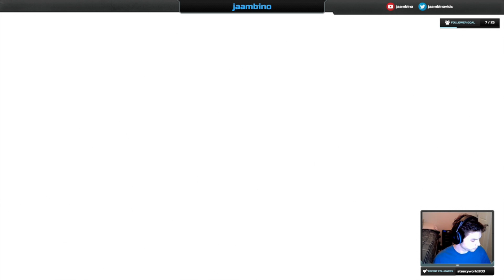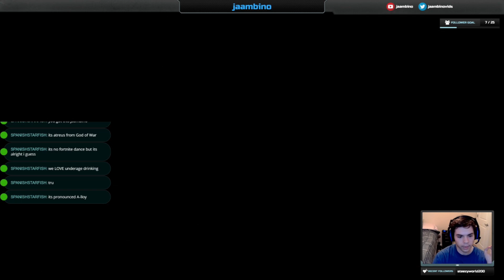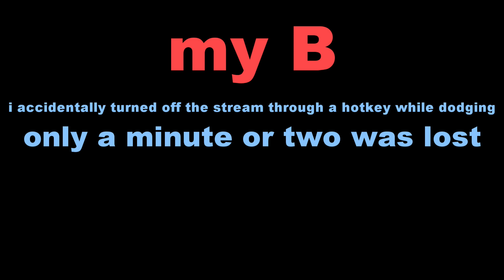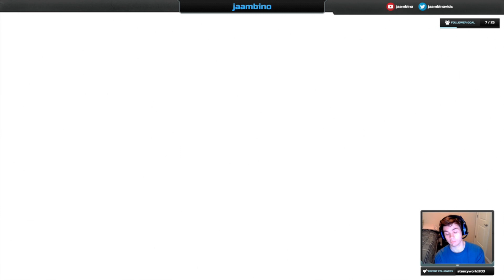Assassin's Creed Valhalla: the premier leif erickson simulator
Twitch stream of "Assassin's Creed: Valhalla" from 11/10/20.